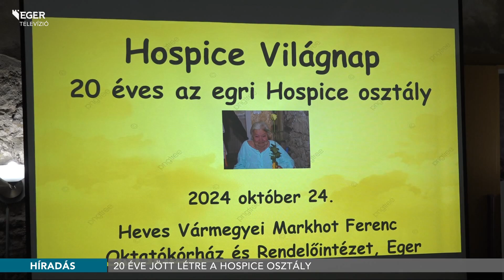20 éve jött létre a Hospice Osztály - 2024.10.24.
Fennállásának 20 éves jubileumát ünnepli a Hospice Osztály, elsők között az országban. A világnap kapcsán tartott rendezvényen Dr. Maszárovics Zoltán a Markhot Ferenc Kórház megbízott főigazgatója hangsúlyozta, ez a nap a hétköznapi hősökről szól, akik mindennap végzik áldozatos munkájukat. Az eseményen elismerték az év legkiemelkedőbb dolgozóját, aki megkapta az alapítvány díját. Fürné Mosoni Anita a Hospice Alapítvány elnöke felelevenítette az elmúlt 2 évtized főbb eseményeit, majd a jövő terveiről is beszélt.